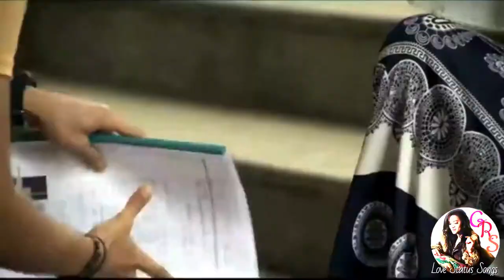Love Status Song New Whatsapp Video 2021 Attitude Female (13)